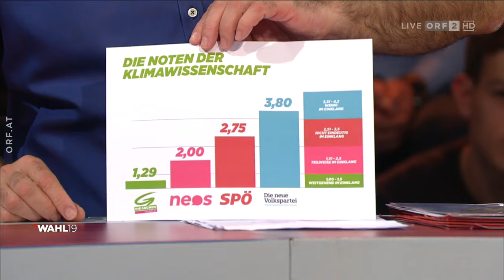26.09.2019 - ORF-Elefantenrunde - Diskussion der Spitzenkandidaten - Nationalratswahl Österreich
Sebastian Kurz (ÖVP), Pamela Rendi-Wagner (SPÖ), Norbert Hofer (FPÖ), Beate Meinl-Reisinger (NEOS), Peter Pilz (JETZT), Werner Kogler (Die Grünen) zu Gast bei Claudia Reiterer und Armin Wolf / Sendung vom 26. September 2019, 20.15 Uhr (ORF 2) /